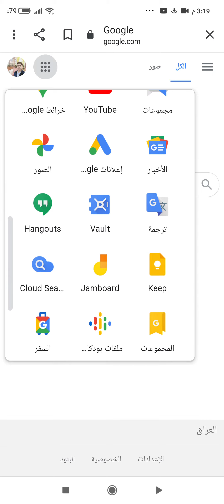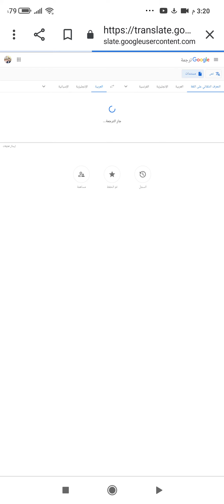هذا فيديو توضيحي عن كيفية ترجمة ملف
بالأضافة انو تكدر تأخذ سكرينات للترجمة وتسويهم ملف
هذا يفيد الي يطبع لكجرات الدكاترة .